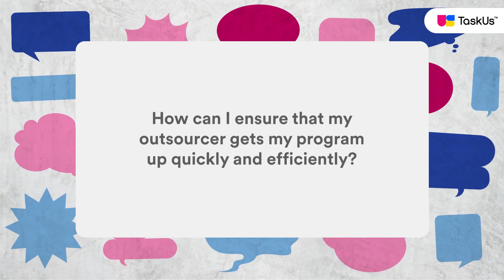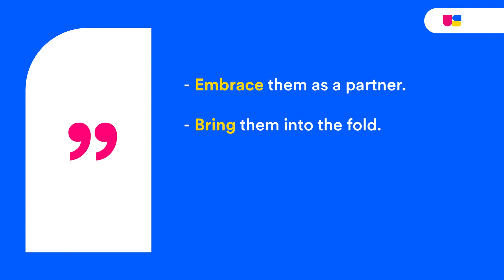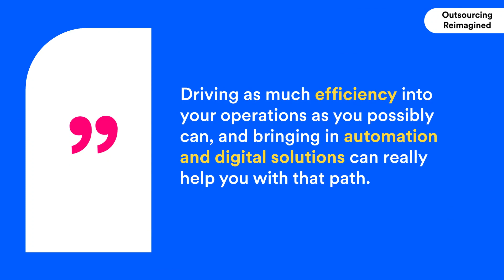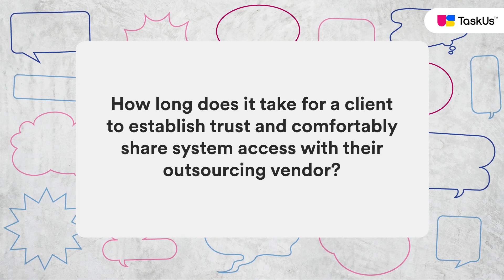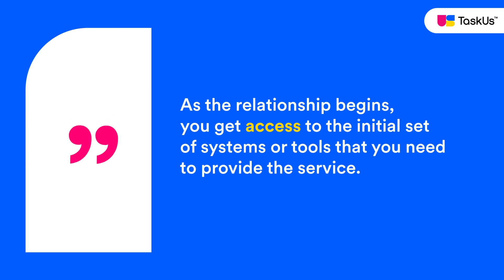Inside Out Episode 6 Part 1: Crafting The Best Solution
Get insider tips on creating the best outsourcing partnership from Mike Serpan, Senior Vice President of Client Services.

Watch the latest episode of Inside Out!